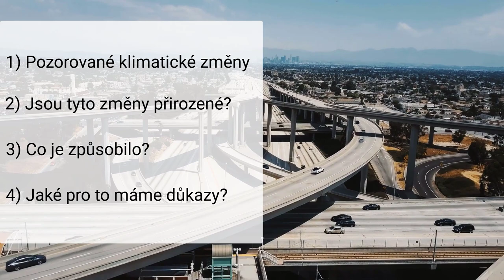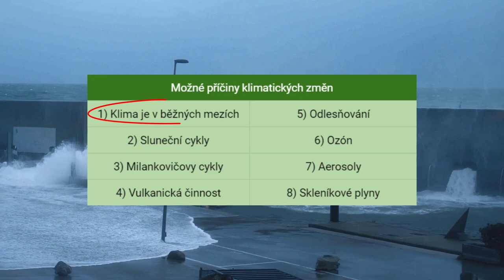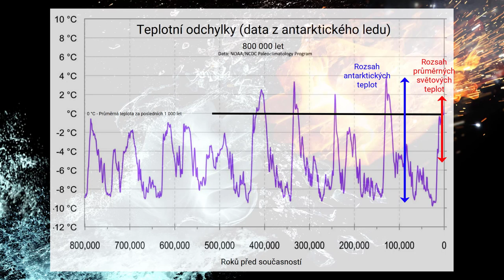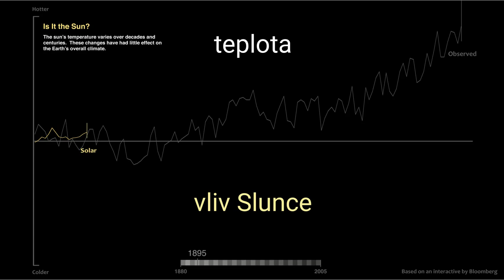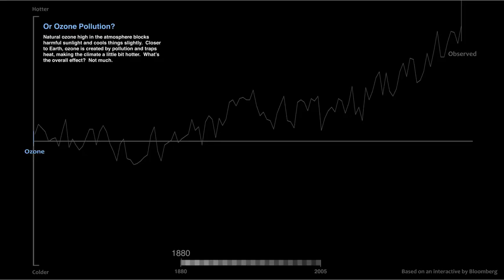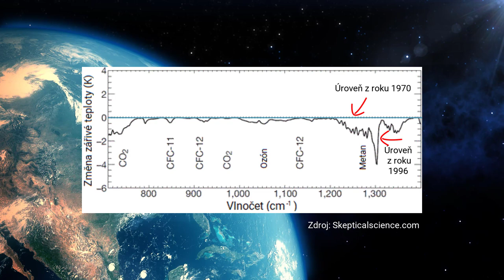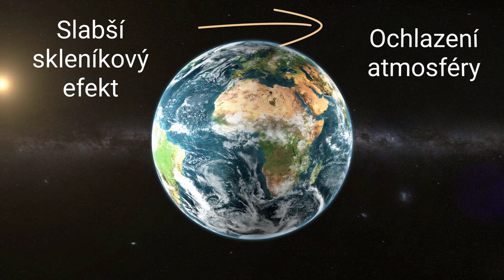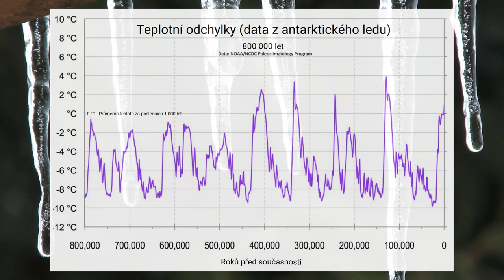Jaké důkazy potvrzují, že změnu klimatu způsobuje člověk? | 8/8 Klimatická změna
Zde najdeš ve stručnosti všechny důkazy, podle kterých víme, že klimatická změna je problém způsobený člověkem. Pokud potřebuješ argumenty do diskuze, tady je všechny najdeš.
Začneme tím, že se podíváme na změřená data jako např. teploty ovzduší, moří, výška mořské hladiny, míra zalednění apod. a zjistíme jak se klima mění.
Poté se podíváme do klimatické historie a zjistíme, zda tyto změny nejsou náhodou naprosto přirozené.
Pokud zjistíme, že tyto změny jsou mimo přirozený rozsah, tak se pokusíme objevit příčinu klimatických změn a ukázat o jaké důkazy můžeme svá tvrzení opřít.

"Už víme, jak probíhají tepelné procesy na Zemi, skleníkový efekt, uhlíkový cyklus a další procesy spojené se zemským klimatem. Všechno to jsou kusy skládačky, které v tomto videu složíme do obrázku příčin a následků klimatických změn.

Doposud jsme totiž jasně neprokázali, co je příčinou klimatické změny. Pracujeme pouze s teorií, že je za ni zodpovědný člověk vypouštěním skleníkových plynů. To, že se zvyšuje teplota na Zemi i koncentrace skleníkových plynů nutně neznamená, že tyto děje spolu souvisejí. To je zapotřebí dokázat. Začneme proto od začátku - výčtem pozorovaných změn zemského klimatu.

Pozorované změny a naměřená data
Nárůst průměrné teploty zemské atmosféry
Na tomto grafu od amerického úřadu pro atmosféru a oceány vidíme nárůst průměrné světové teploty nad světovou pevninou. Za posledních 140 let se tento nárůst blíží 2 °C.

Můžete namítnout, že je to je následek toho jak rozšiřujeme města a v nich je díky betonu prostě tepleji. Tomu ovšem realita neodpovídá, protože stejný rosto...

graf nárůstu hladiny moře, Citováno 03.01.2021
Hallmann, N., Camoin, G., Eisenhauer, A. et al. Ice volume and climate changes from a 6000 year sea-level record in French Polynesia. Nat Commun 9, 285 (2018).
Trnka M., Žalud Z., Hlavinka P, Bartošová L a kol., Průvodce změnou klimatu, Kapitola 5. Pozorované změny
MORAN, Amy, Gavin A. SCHMIDT a Kate MARVEL. How Global Warming Stacks Up. NASA's Goddard Space Flight Center [online]. 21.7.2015 [cit. 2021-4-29]. Dostupné z